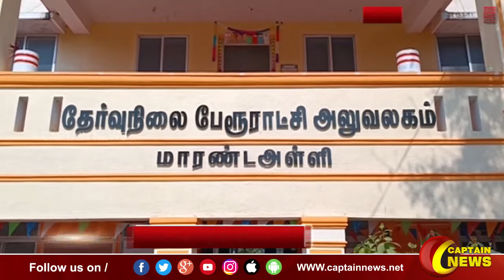17-03-2022 || இரவு 8 மணி || விரைவு செய்திகள் || அரசியல் || பொழுதுபோக்கு || Express News